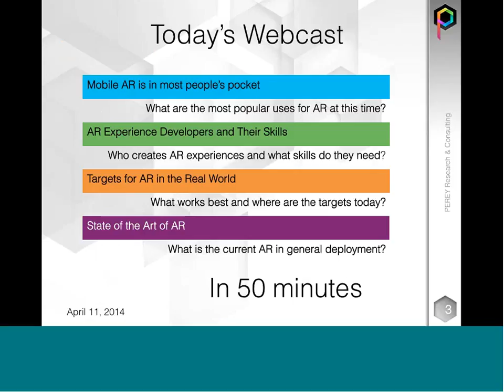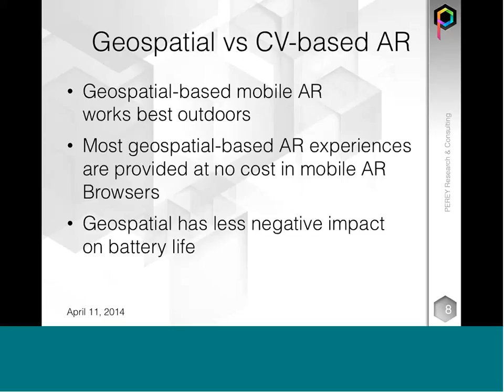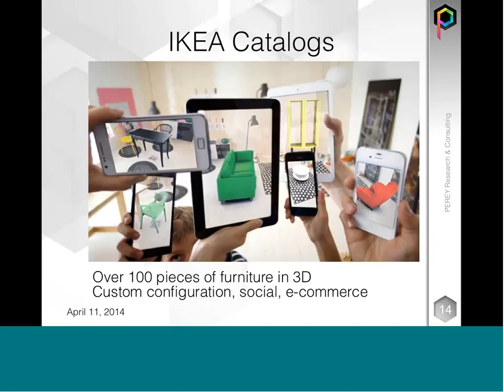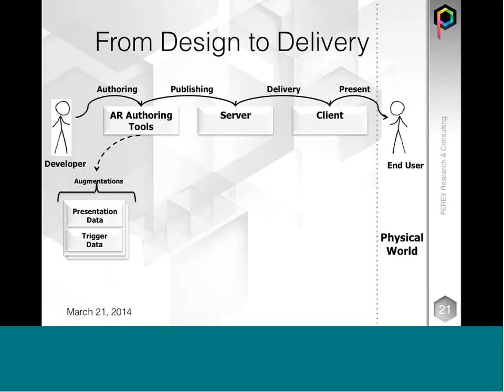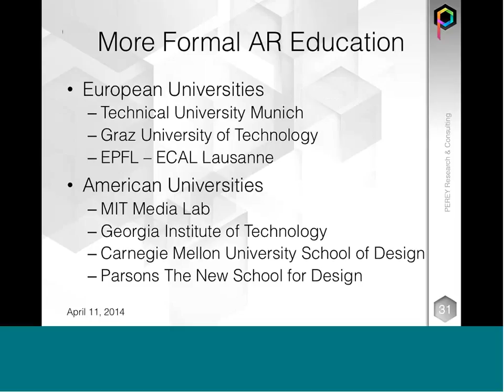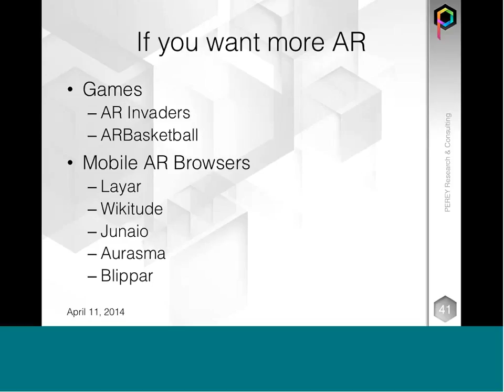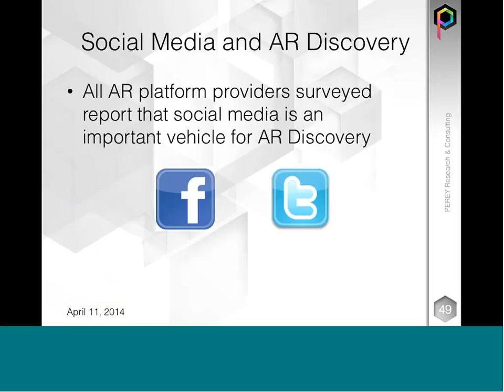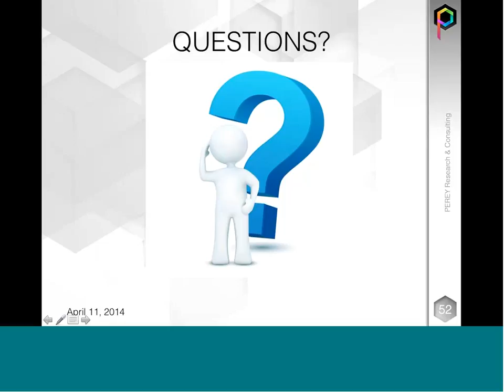Webinar: Augmented Reality Today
April 11, 2014 11 AM EDT

Augmented Reality has enormous potential to impact how we learn, live, work and play. Once the technologies are mature and integrated into widely deployed Information Technology and Communication systems, the boundaries between the physical and digital worlds will be far less noticeable. We are just not there...yet.

In this session, we hone in on the current status of Augmented Reality. You will learn where and how to find examples of Augmented Reality in simple objects and places around you.

What are the most common types of AR today?
Who is creating AR experiences?
What are the best examples you can try out today?
What skills or tools do people who create AR have at their disposal?
Which physical world triggers work best with existing technology?
Which YouTube videos show current AR most realistically?
What is the state of the art of AR today?
Speaker: Christine Perey, PEREY Research & Consulting and the AR for Enterprise Alliance